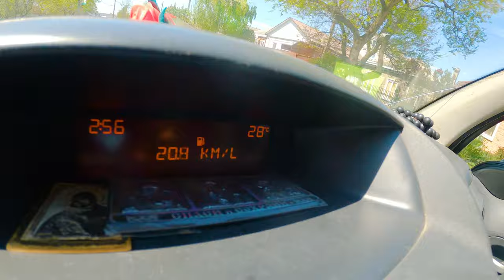спорт будни в коронавирус ))